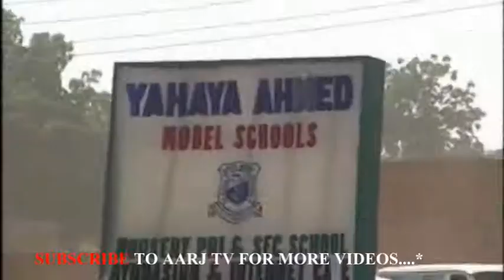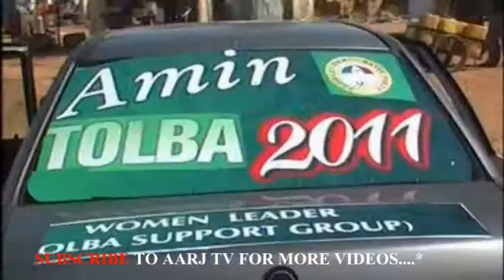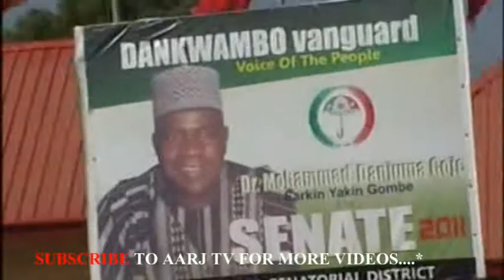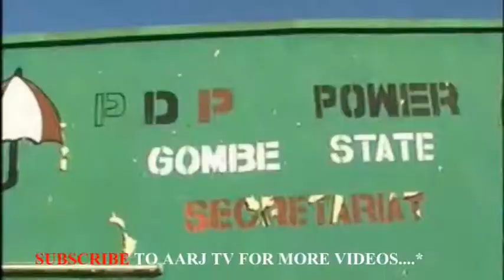Dawo Dawo Alh. Ibrahim Hassan dankwambo Gombe